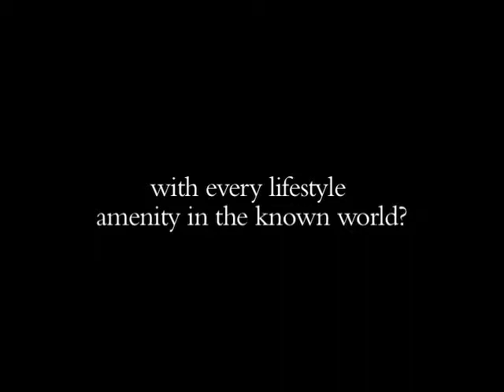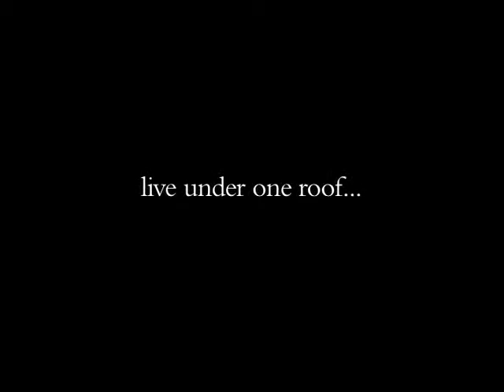THE FRANKLIN ABRAHAM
"Maxwell Blum, an eccentric industrial horticulturalist, conceived the first designs of The Franklin Abraham during the Pale Blue Epoch of metropolitan development. His ambition was to build a residential environment around vast indoor gardens of poisonous vegetation. Although only one garden remains today it is considered one of most exquisite in the northern hemisphere.
 Maxwell Blum Jr., who, assisted by M.S. Cambridge's invention of the light-indentation rapid transit system, initiated the first phases of light manufacturing and shopping arcades within the building. In the years to come the massive zoning emancipation would allow for independent developers to build additions to the original structure without governmental interference, yielding the largest expansion of square footage in history. The Franklin Abraham currently houses two million inhabitants is a mile and half wide, two miles long and, in places, over 150 stories tall. It is the primary manufacturer of LaVista soft drinks, Footwear by Alexander, CoreGuy Air Circulation products and Narco Moisturizer.  It contains the largest shopping center in the world, two casinos, a bustling 24 hour television production studio, and an advanced omni-directional electromagnetic elevator system."
                                                       -Zachary Shamban, Ajax Index of World Architecture